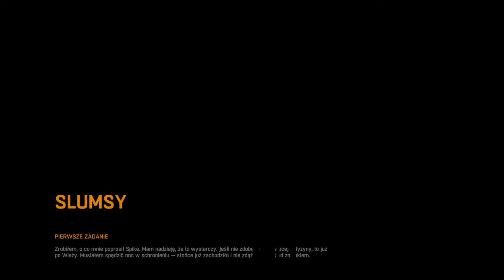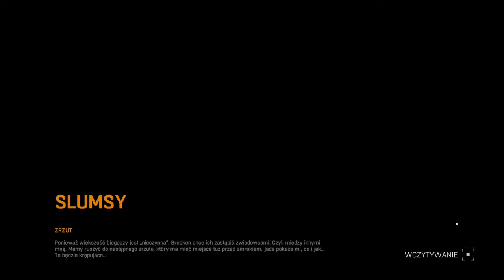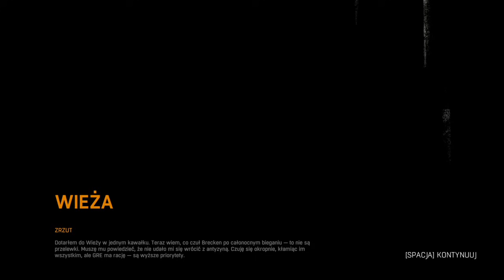Zagrajmy w Dying Light PL [#03] – "Zrzut" [PC 1080p 60FPS Ultra]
Zrzuty w mieście Harran to jedyny sposób na pozyskanie leków niezbędnych do przeżycia. Dlatego też nasi bohaterowie są w stanie za nie wiele poświecić - jednocześnie i my, zostaniemy rzuceni na głęboką wodę i przeczeszemy okolicę w poszukiwaniu środków niezbędnych do życia i walki - choć w tym miejscu, często jest to jednoznaczne. Tym samym zapraszam do trzeciego odcinka z serii "Zagrajmy w Dying Light"

Nazwa gry: Dying Light PL
Język/spolszczenie: Tak - polski - dubbing / napisy PL
Gatunek: survival horror
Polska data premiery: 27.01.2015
Producent: Techland
Rozdzielczość/grafika: 1920x1080 (60 FPS) / High